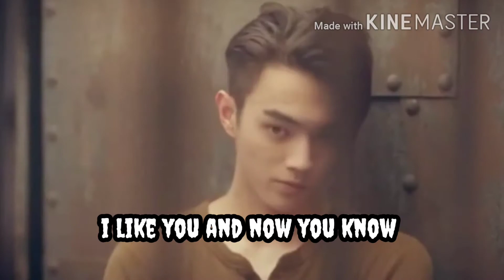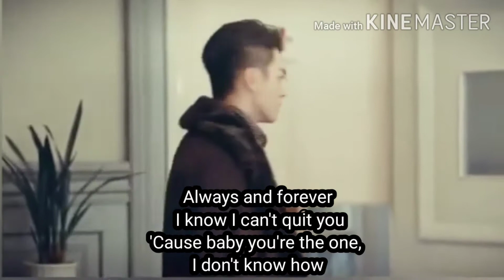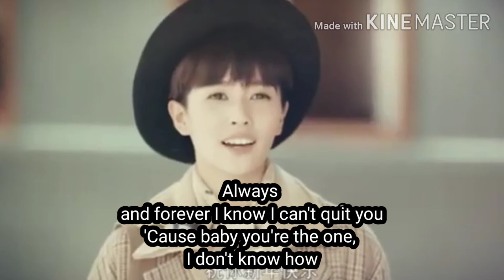Arsenal Military Academy /I like you and now you know/cover by arunachal singer MISS RINGU YAYIR😌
Miss arunachal 2020👑👑👑👑
Miss ASIA 2020💃💃💃
MISS WORLD 2020🧚‍♀️🧚‍♀️
MISS CORONA 2020😪😪😷
PARK CHANYEOL FUTURE WIFE  👰
#@RINGU YAYIR😁😁😁😁😁